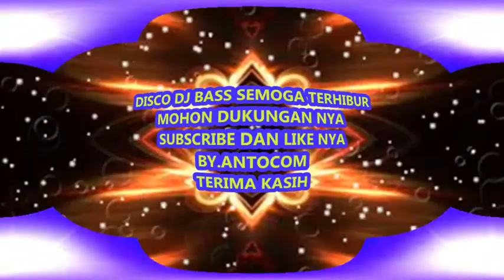Dj Bass Gar Part 7